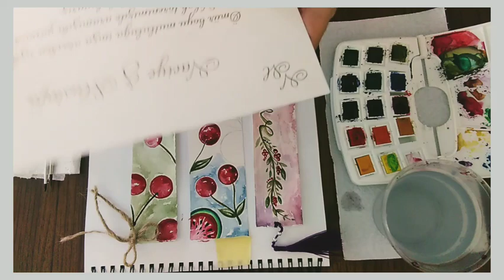RESİM EĞİTİMİ: SULUBOYA (İKİNCİ DERS)